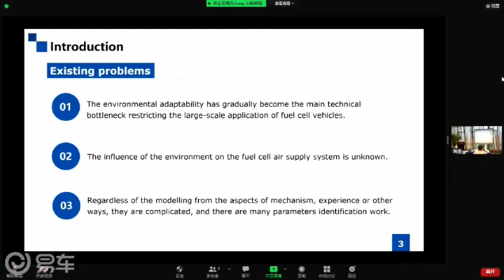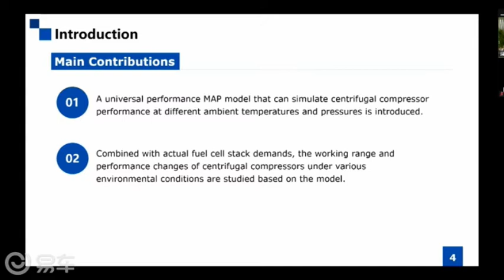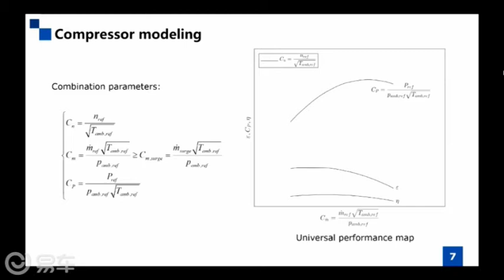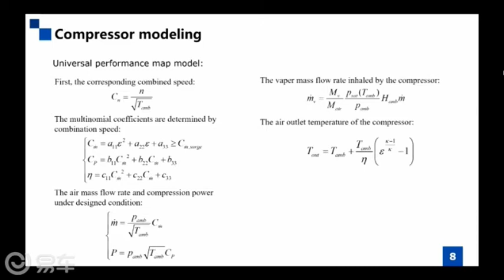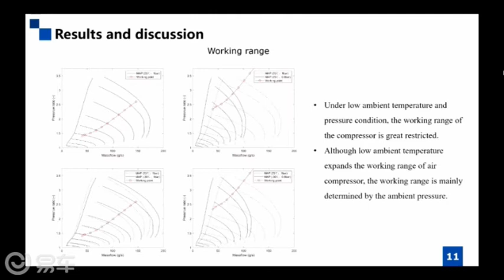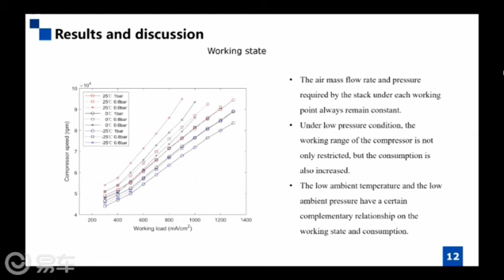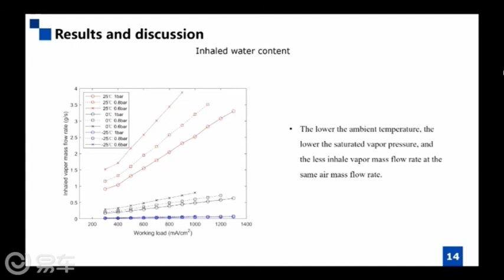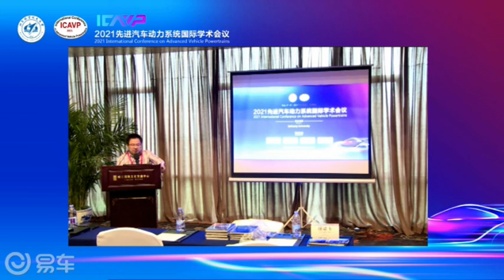ICAVP2021(Part B2) Keynote Speech by Te Gao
ICAVP2021(Part B2) Keynote Speech on 4th September by Te Gao